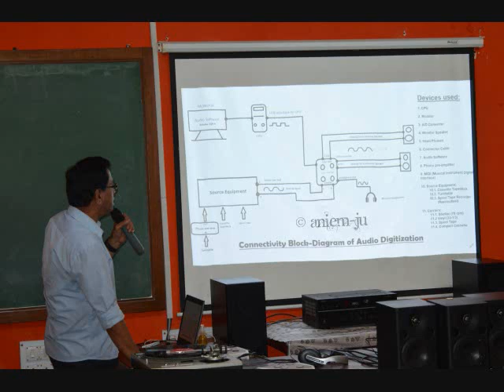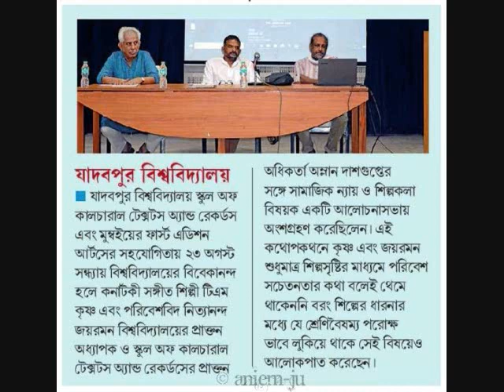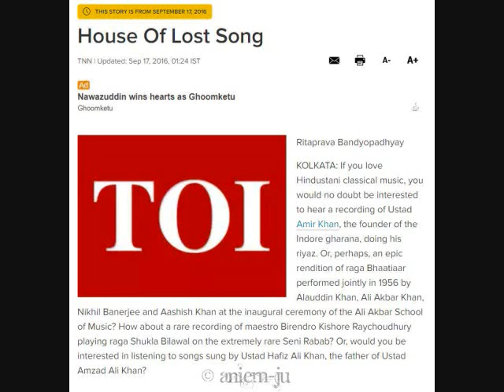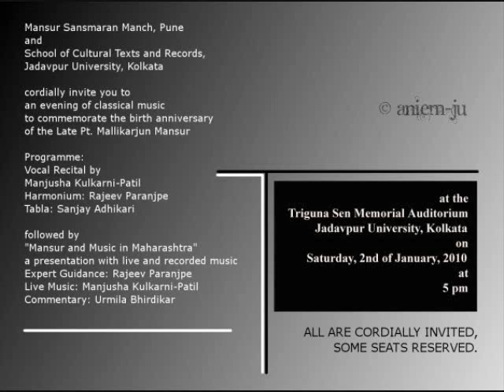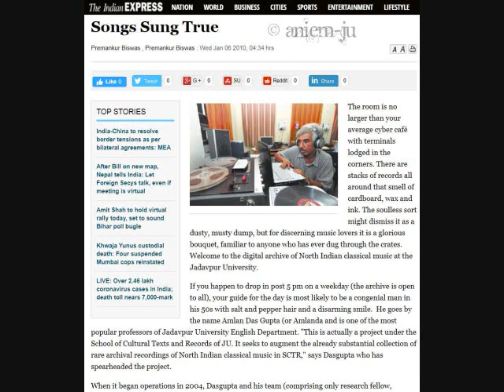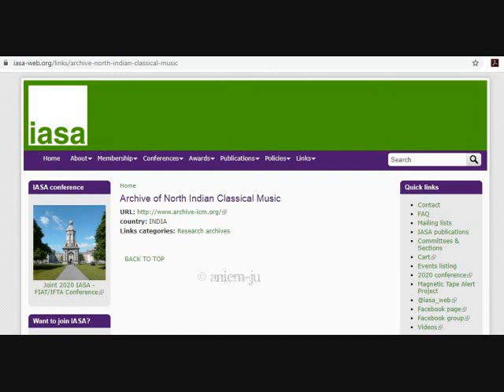Archive of North Indian Classical Music, Jadavpur University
On the occasion of  International Archives Day 2020, Archive of North Indian Classical Music at the School of Cultural Texts and Records, Jadavpur University, Kolkata presents a video on the vision and mission of the institution.

Narration: Shantanu Majee
Concept and Execution - Biswadeep Chakraborty and Shantanu Majee